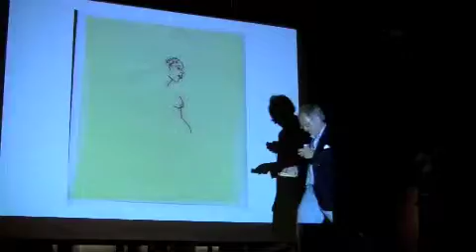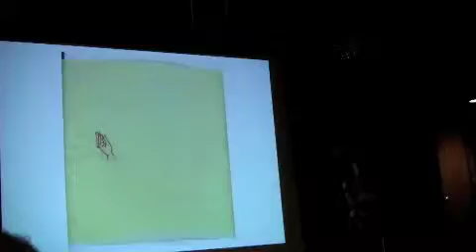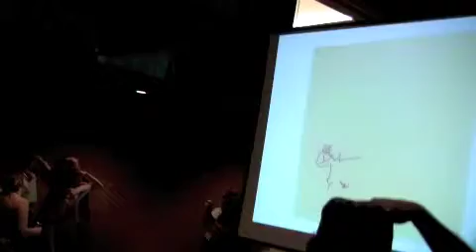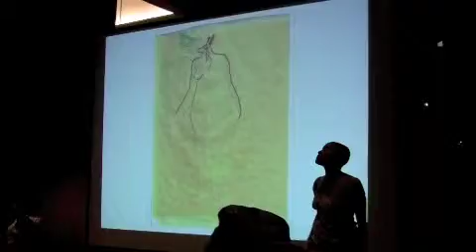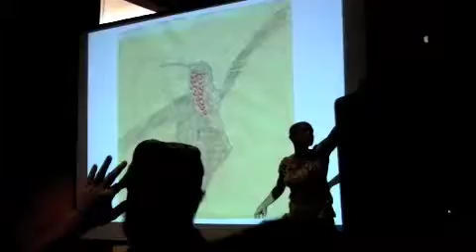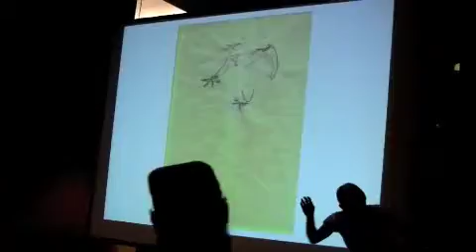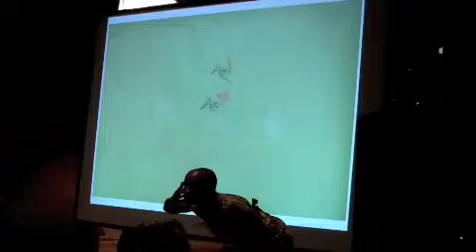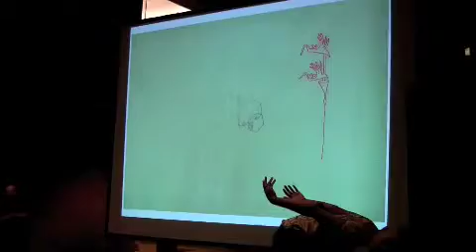Wura-Natasha Ogunji @ Pecha Kucha Night Austin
Wura-Natasha Ogunji
Featured Artist at Pecha Kucha, Austin, TX
Shot & edited (shaky but fun) by Samiya Bashir